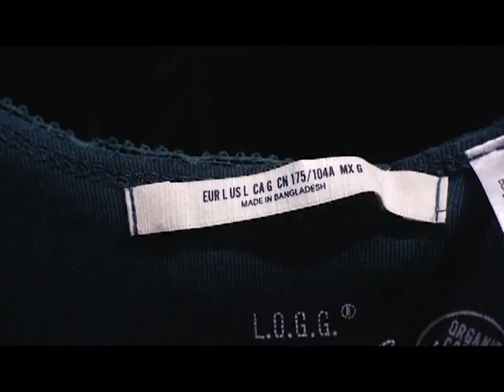Organic Panic Preview: Fashion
How toxic is fast-fashion? In this Organic Panic preview, furniture designer Lisa North has a passion for fashion, but worries about the global impact of the industry.